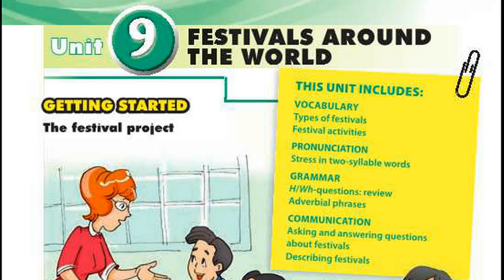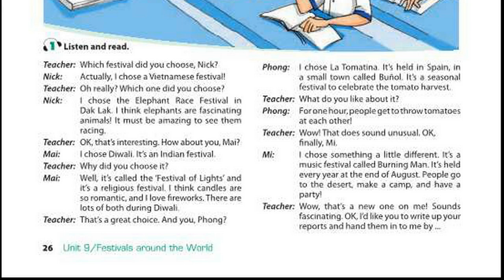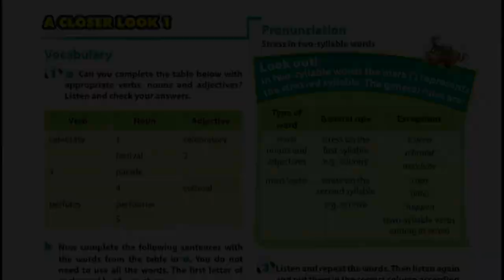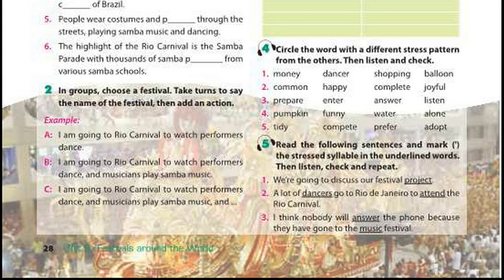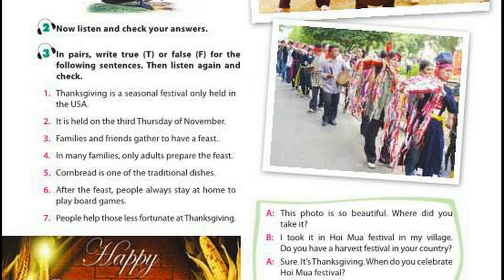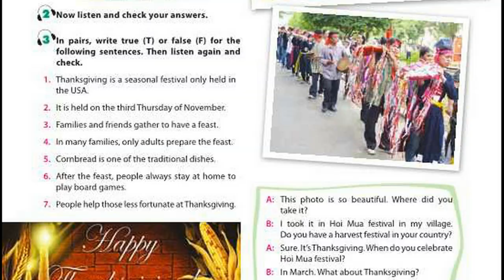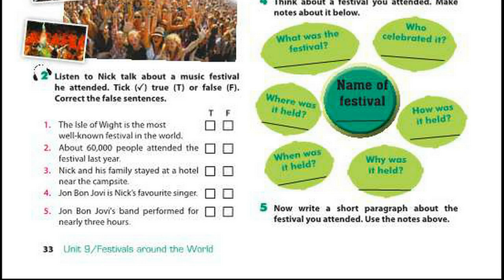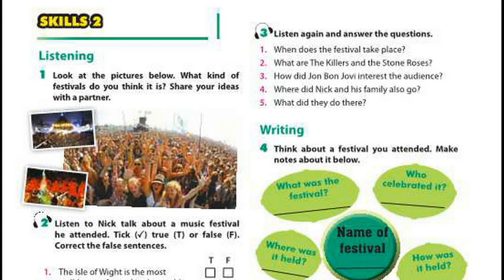Nghe Tiếng Anh Lớp 7 Unit 9 Chương Trình Mới Thí Điểm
cd dia luyen nghe tieng anh lop 7 unit 9 full